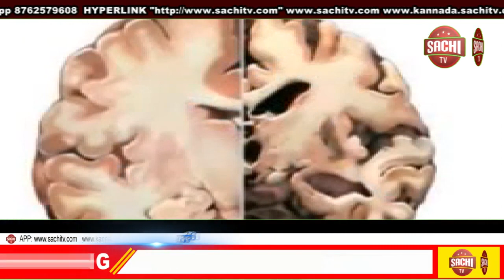ಅಪರಿಚಿತ ವಾಹನ ಗುದ್ದಿ ಚಿರತೆಯೊಂದು ಸಾವಿಗೀಡಾಗಿರುವ ಘಟನೆ ನಡೆದೆ., sachi tv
ಅಪರಿಚಿತ ವಾಹನ ಗುದ್ದಿ ಚಿರತೆ ಸಾವು"

ಕೋಲಾರ:  ಜಿಲ್ಲೆ ಮತ್ತು ತಾಲ್ಲೂಕಿನ ಕೋಲಾರ ರಾಷ್ಟ್ರೀಯ ಹೆದ್ದಾರಿ 75ರಲ್ಲಿ ಅಪರಿಚಿತ ವಾಹನ ಗುದ್ದಿ ಚಿರತೆಯೊಂದು ಸಾವಿಗೀಡಾಗಿರುವ ಘಟನೆ ನಡೆದೆ.

ಈ ಘಟನೆಗೆ ಸಂಬಂಧಿಸಿದಂತೆ ರಾಷ್ಟ್ರೀಯ ಹೆದ್ದಾರಿ75ರ ಕೊಂಡರಾಜನಹಳ್ಳಿ ಪಂಪ್ ಹೌಸ್ ಸಮೀಪ ಇಂದು ಮುಂಜಾನೆ ಅಪರಿಚಿತ ವಾಹನ ಚಿರತೆಗೆ ಗುದ್ದಿದೆ, ಅಪಘಾತದ ರಭಸಕ್ಕೆ ಸ್ಥಳದಲ್ಲೇ ಚಿರತೆ ಸಾವನ್ನಪ್ಪಿದ್ದು, ಸ್ಥಳಕ್ಕೆ ಅರಣ್ಯ ಇಲಾಖೆಯವರು ಭೇಟಿ ನೀಡಿ ಪರಿಶೀಲನೆ ನಡೆಸಿದ್ದಾರೆ.
ವಾಹನ  ಚಲಿಸುವಾಗ ಮುಂದಿನ ಪೀಳಿಗೆಗಾಗಿ ಪ್ರಾಣಿಗಳನ್ನು ಉಳಿಸಿ ವಾಹನವನ್ನು ನಿಧಾನವಾಗಿ ಚಲಿಸಿ ಎಂದು ಅವರು ಮನವಿ ಮಾಡಿಕೊಂಡಿದ್ದಾರೆ.